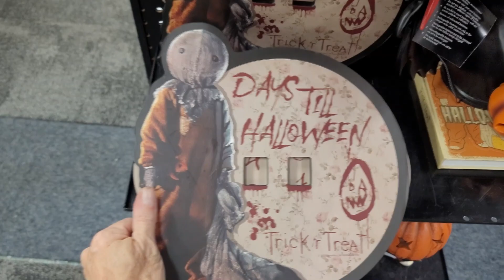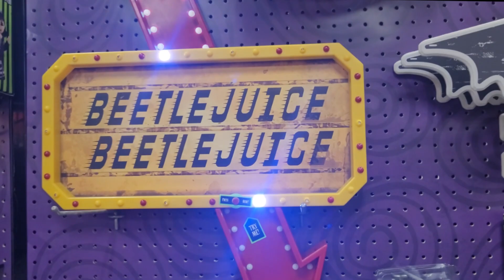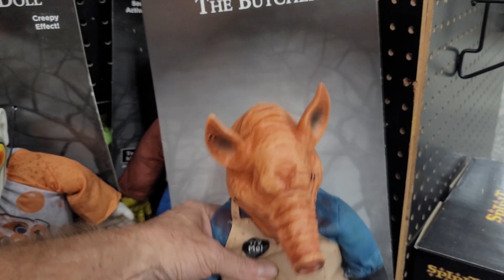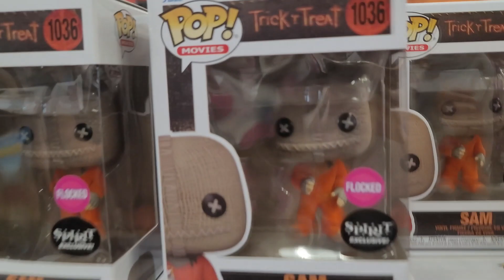Spirit Halloween 2023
Quick visit to Spirit Halloween